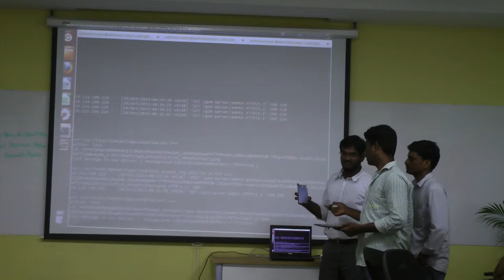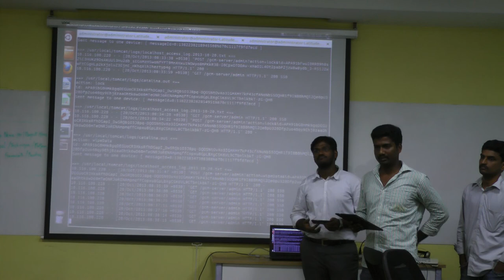DroidEye app demo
An IT management tools to manage mobile devices by remotely restricting apps that can be used, remote control and analytics, remote uninstall or purge data for an app, etc.